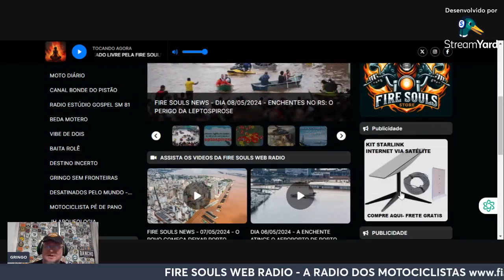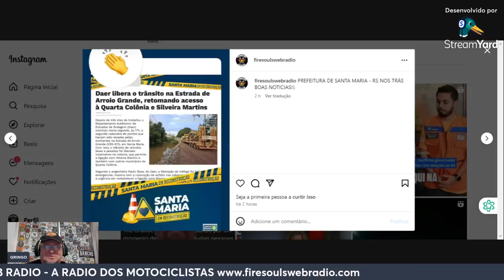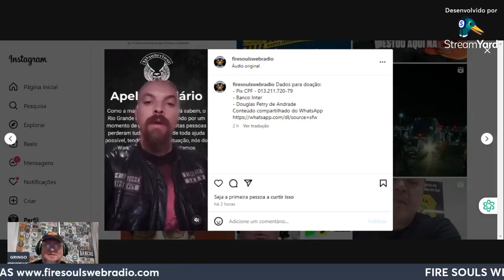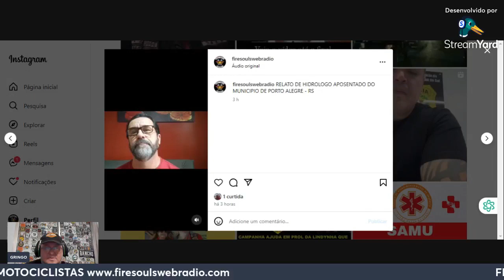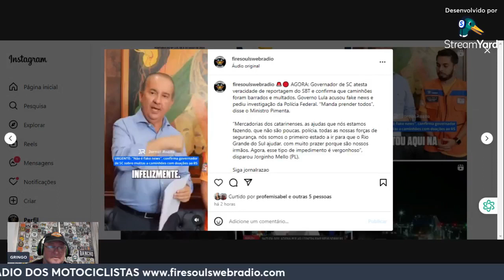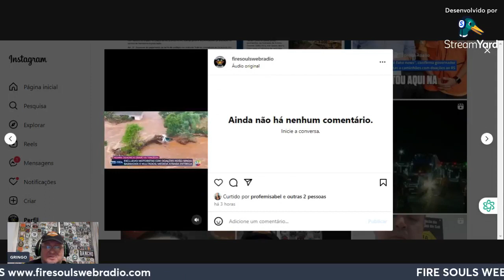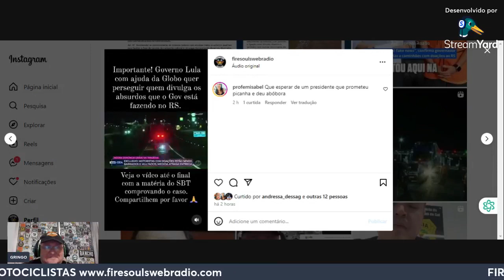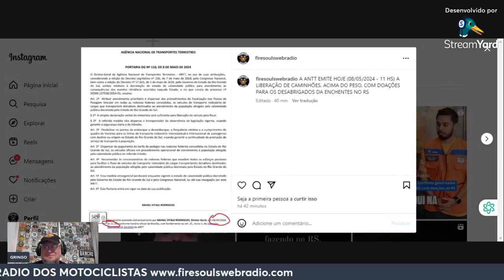DIA 08/05/2024 - ENCHENTES NO RS: ANTT MULTA CAMINHÕES COM DOAÇÕES?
FIRE SOULS WEB RADIO - A RADIO DOS MOTOCICLISTAS